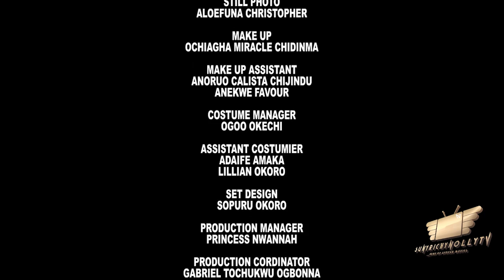BEAUTY WITHOUT CHARACTER 9&10"New Movie Alert" FREDERICK LEONARD/CHACHA EKEH LATEST 2023 MOVIE